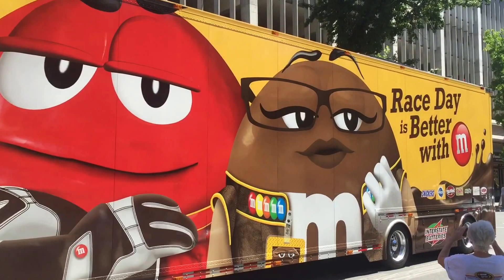NASCAR Parade Sonoma Raceway Haulers Kyle Larson Jimmie Johnson Capitol Curise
Loud and proud - you might want to turn the volume down on your computer before playing.  Also, I have a short video of one of the Sonoma Raceway Girls signing posters, I kept the video short because I didn't want to distract her from her job AND because I'm happily married and didn't want her to get her hopes up.